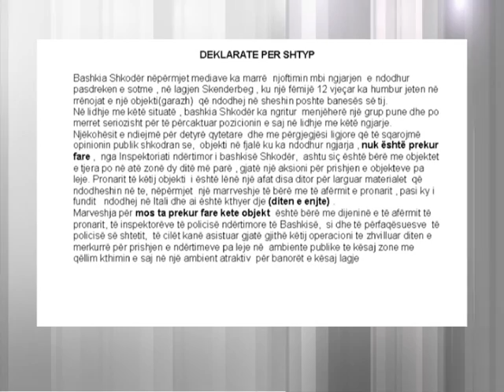VDEKJA E 12 VJEÇARIT FAMILJARET E VIKTIMES BEJNE FAJTORE BASHKINE LAJM